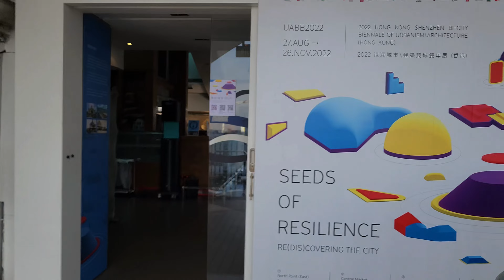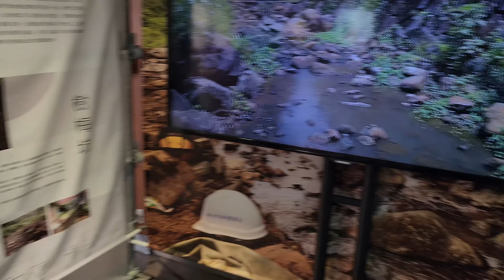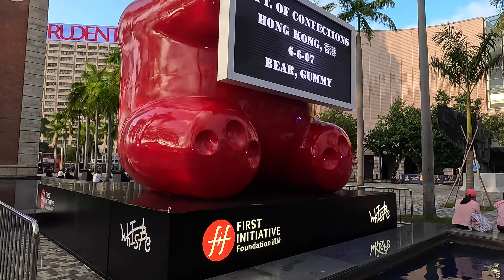遊完車河前往尖沙咀海港城及文化中心一帶探索最新擺設